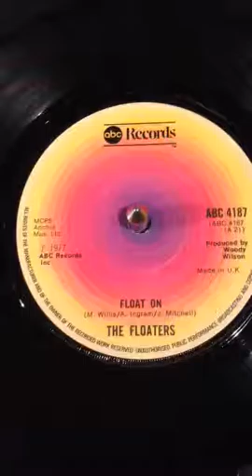The Floaters - Float On From 1977.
Tony's Vinyl and CD selection sharing music from my collection a Vinyl 45 from 1977 By The Floaters .